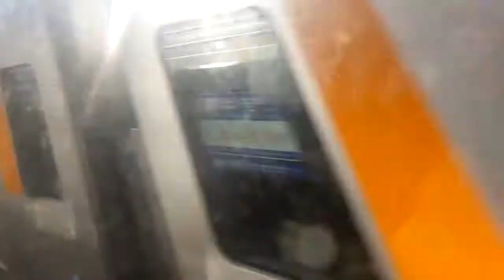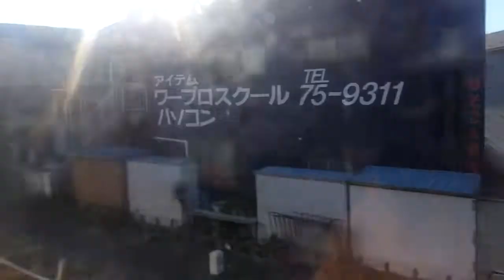東武20000系 側面展望 せんげん台→草加（東武スカイツリーライン普通） 21801編成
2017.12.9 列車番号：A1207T